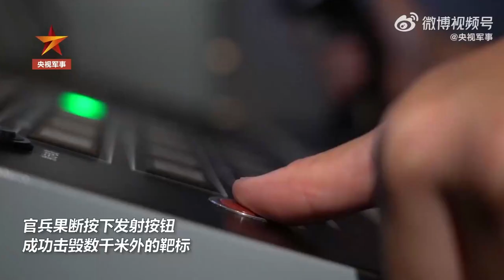中国南昌舰在日本海实弹射击演练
当地时间9月2日下午，参加“东方-2022”演习的各国部队继续按计划展开训练。在日本海相关海域，由南昌舰、盐城舰、东平湖舰组成的中方舰艇编队组织对空实弹射击演练。南昌舰使用副炮射击，成功击毁数千米外的靶标。